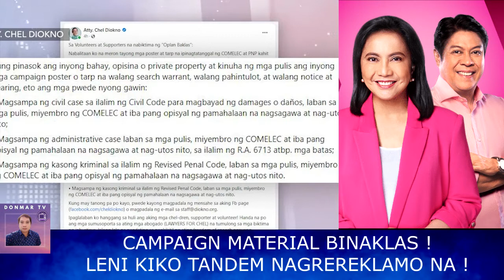SMNI Presidential Debate Isko Pacquiao Quiboloy BBM Leni Kiko isyu ininsulto, Clarita Carlos Duterte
PINAS HOT NEWS TODAY FEBRUARY 17, 2022
JUST NOW: SMNI Presidential Debate Isko Pacquiao Quiboloy BBM Leni Kiko isyu ininsulto, Clarita Carlos Duterte